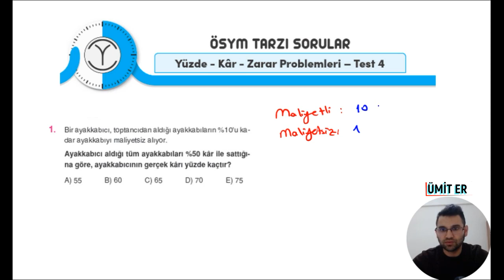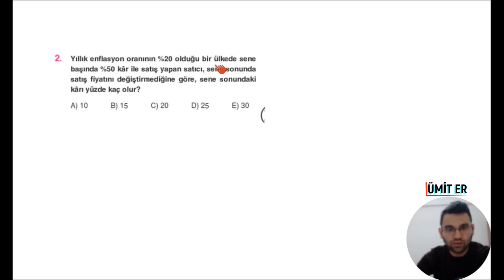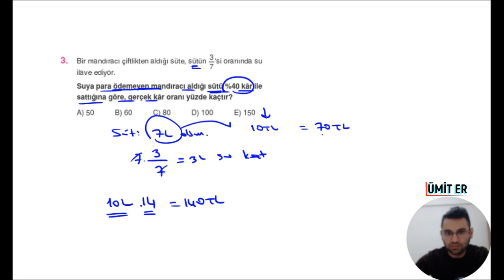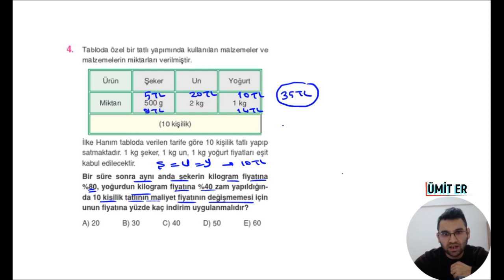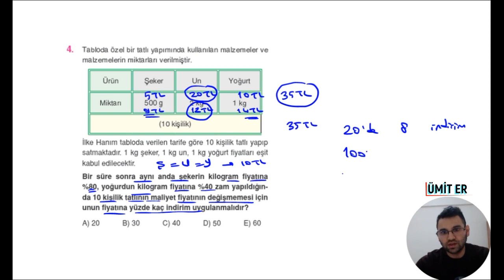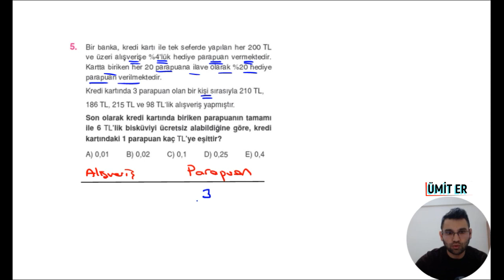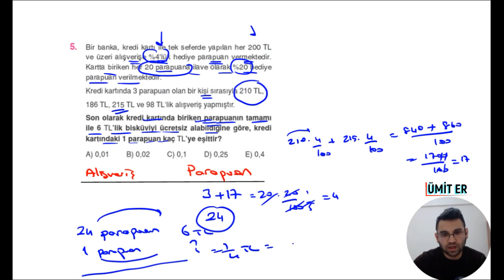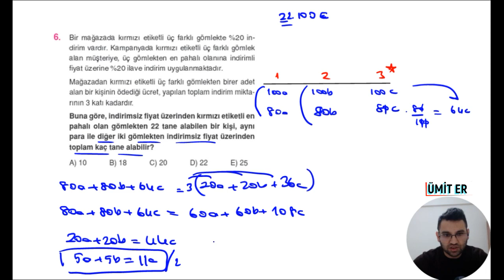orijinaltytmatematik(2023)ORİJİNAL MATEMATİK TYT ÇÖZÜMLERİ YÜZDE PROBLEMLERİ TEST 4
Kod:UMIER028T

(2023) ORİJİNAL YAYINLARI TYT MATEMATİK SORU BANKASI ÇÖZÜMLERİ YÜZDE   PROBLEMLERİ TEST 4 ÇÖZÜMLERİ